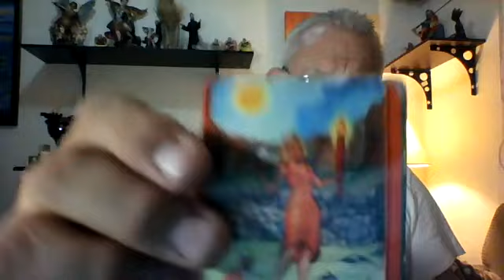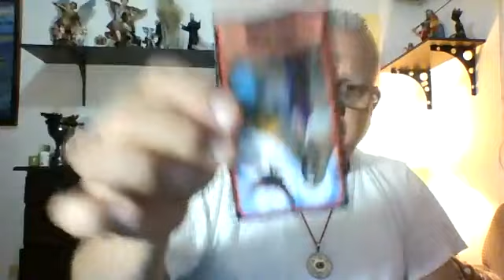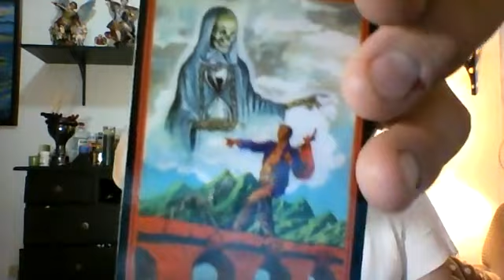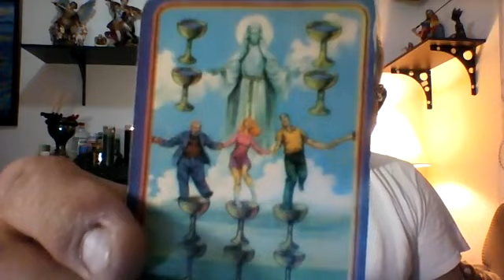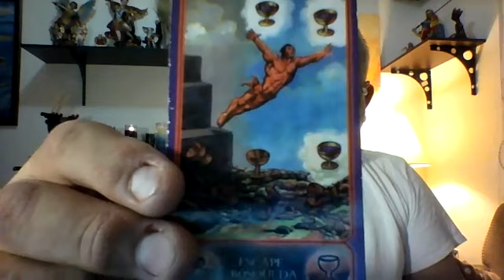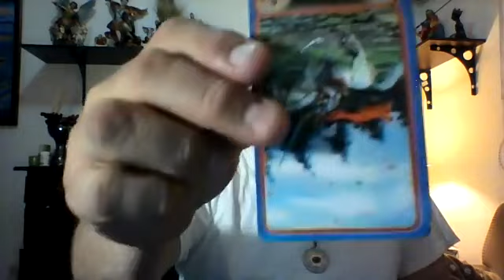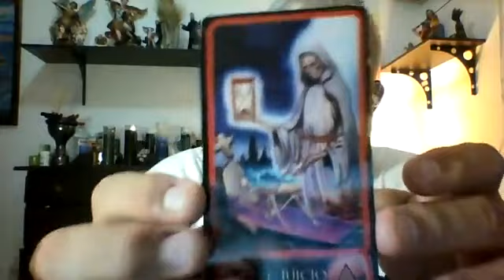HOROSCOPO 28 DE SEPTIEMBRE 2018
HOROSCOPO 28 DE SEPTIEMBRE 2018...don alex,,,TAROT BRUJERIA SANTERIA. AMARRES ETERNOS.SANACIONES.PROTECCIONES.LECTURA DE TAROT YORUBA Y CARACOLES DEL ORACULO.PARA MEXICO WHATS APP Y 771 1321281 DESDE USA SE ANTEPONE 011521 Y EN LA UNION AMERICANA EN TUCSON ARIZONA AL 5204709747 TODOS CON whats app